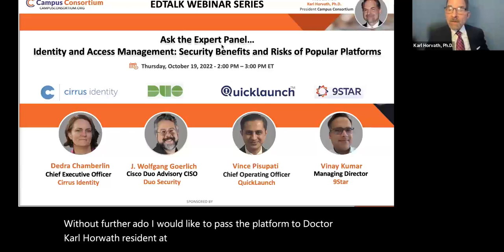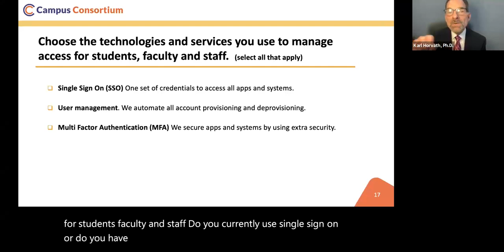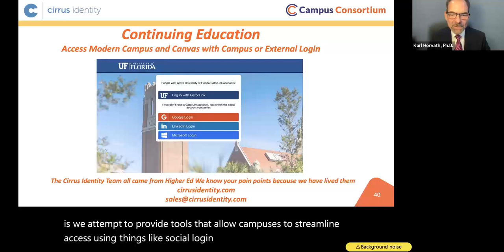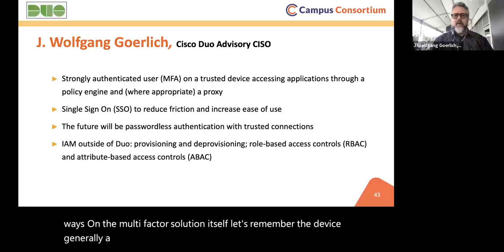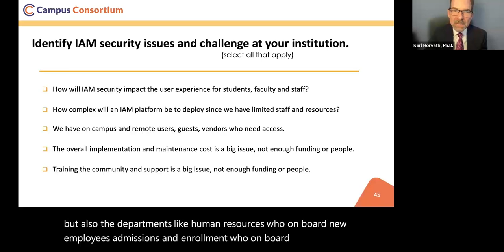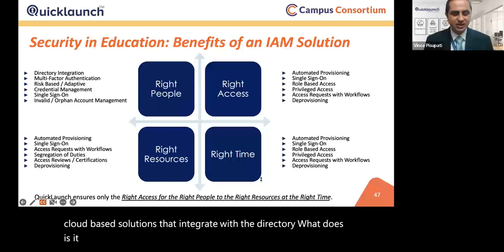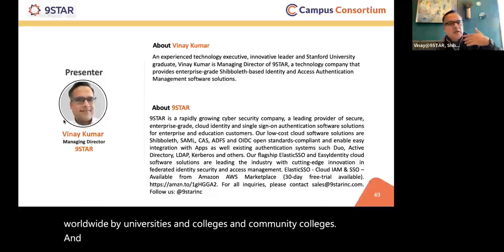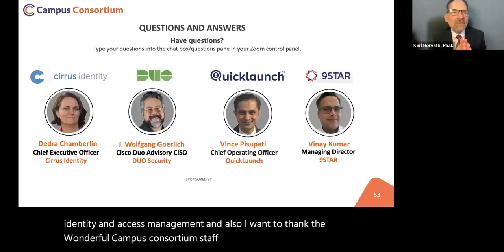EdTalk on Identity and Access Management Security Benefits and Risks of Popular Platforms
Cloud hosted Identity and access management (IAM) platforms are an effective security tool to protect against insider threats and ensure only authorized users gain access from the outside. An IAM security framework bolsters an educational institution’s risk management and security posture. IAM platforms also manage their own vendors to provide, affordable, robust, reliable and highly available service. The panel of education sector IAM vendors discussed the benefits of IAM and how they manage their platforms, reduce risk and plan for possible cybersecurity incidents.

About Panelist:

Dedra Chamberlin: Dedra is founder and CEO of Cirrus Identity. Her goal is to take the frustration out of secure access to online services, so that people can easily access tools they need and collaborate more effectively. She served as Deputy Director of Identity and Access Management at UC Berkeley and UC San Francisco. Dedra is active in higher ed identity workgroups, like the REFEDS Federation 2.0 and the InCommon IdPaaS workgroups, serves on the SimpleSAMLphp Board of Directors and helps organize IAM-HER activities. She participates in numerous state and nation-wide identity strategy collaborations and speaks regularly at IT conferences.

J. Wolfgang Goerlich: Strategist and futurist J. Wolfgang Goerlich is a Cisco Duo Advisory CISO for Duo Security. He has led IT and IT security in the healthcare and financial services verticals, and advisory and assessment practices in several cyber security consulting firms. Wolfgang spent decades protecting people from cyber threats and helping them discover the richness of technology.
Vince Pisupati: Vince has 21 years of experience in Identity and Access Management. He has been involved in various technical and management roles and exposed to diverse products, systems and environments. Vince’s IDAM expertise was developed by supporting many nonprofit and education institutions through an evolution of the IDAM industry from traditional IAM to the current modern IDAM. Vince earned a Bachelors in Electronics & Computer Sciences and an MBA in General Management.
Vinay Kumar: An experienced technology executive, innovative leader and Stanford University graduate, Vinay Kumar is Managing Director of 9STAR, a technology company that provides enterprise-grade Shibboleth-based Identity and Access Authentication Management software solutions.